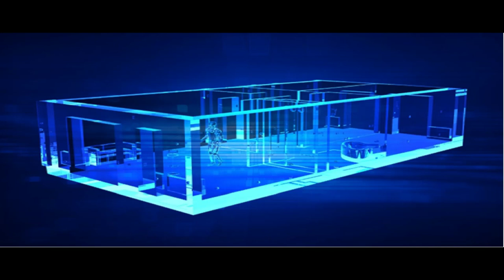WiFi to See Through People's Walls. The Media Mic Speaks!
Researchers demonstrate how Wi-Fi can be used for monitoring - and why it might actually be a good idea or is it? @WIFI